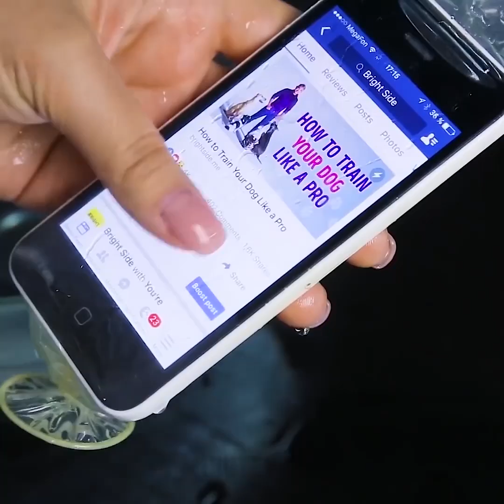25 FORMAS EXTRAORDINARIAS DE UTILIZAR COSAS ORDINARIAS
A veces la inspiración llega de repente. Quiero crear o simplemente limpiar la casa, pero ¿qué sucede si no se cuenta con los materiales adecuados? ¿Por qué no mirar a tu alrededor, porque lo que hoy se suponía que iba a volar a la basura puede convertirse en algo increíble?

Una cubeta vieja, ollas viejas, un suéter viejo, cajas no deseadas, rollos de papel higiénico, trozos de tela, piedras de mar, botellas y frascos pueden usarse para crear cosas útiles para el hogar.

Recopilé para ti muchas ideas simples sobre cómo darle una nueva vida a las cosas viejas con tus propias manos. Puedes hacer una otomana suave, un jarrón, un candelero, una colchoneta para masajes, un posavasos para un hervidor de agua caliente, ¡e incluso una lavadora para acampar!

¿Has pensado en cuántas cosas compramos y luego las tiramos despiadadamente, aunque todavía puedan servir? Ahorra dinero rehaciendo cosas viejas.

Casi en todos nosotros hay un talentoso diseñador escondido profundamente en alguna parte. Solo necesitas ideas para inspirarte, ¡y aquí están!

MARCAS DE TIEMPO:

1:40 Talones blandos

3:25 Ideas con piedras, candelero

5:00 Posavasos para lo caliente

8:09 Organizador de baño

10:00 Otomana hecha de una cubeta

11:55 Lavandería en el campamento